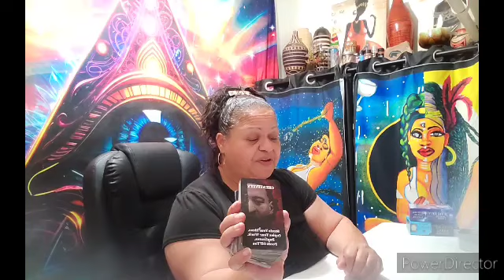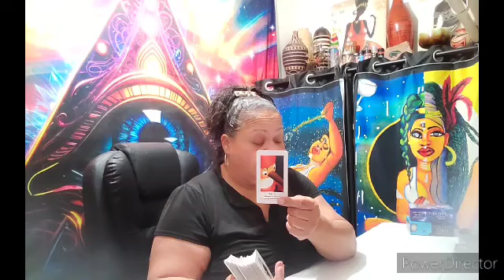Leo ♌️ ummm, This person is not healthy 🤯😵‍💫